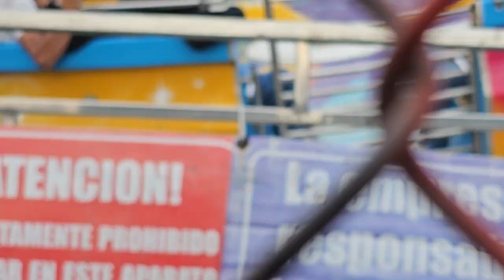El publico esta esperando el show que harán las barbies en el TAGADA. Ya andan bien afligidas